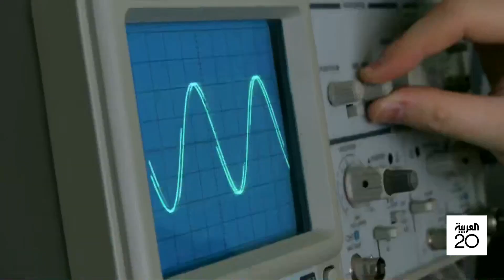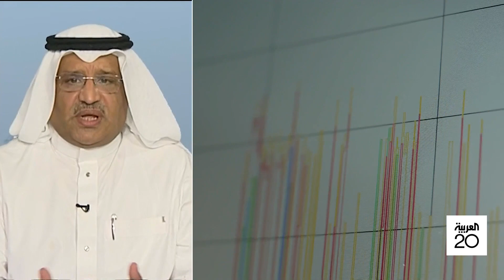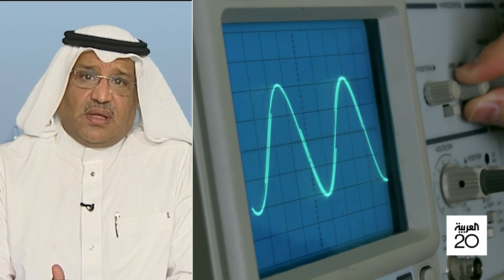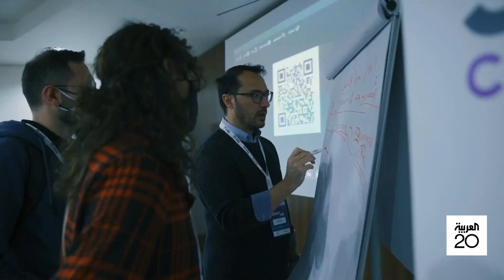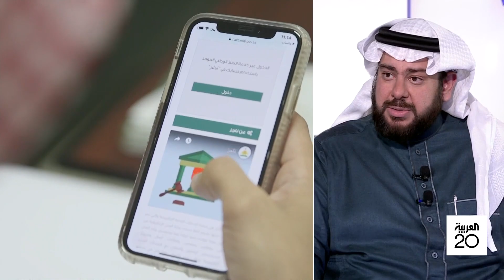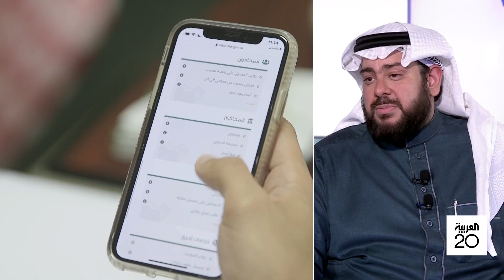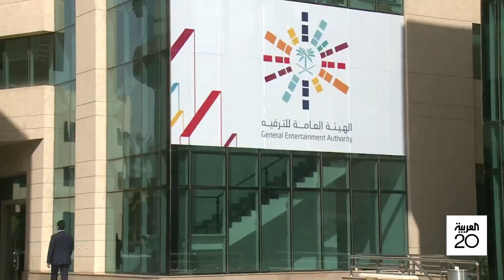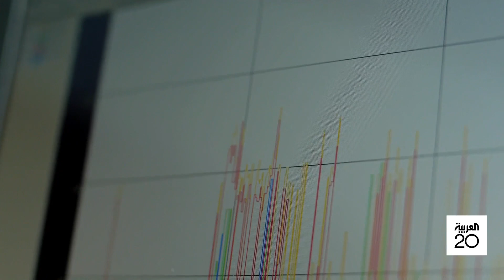نشرة الرابعة | مناورات أميركية سعودية لمواجهة هجمات المسيَّرات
مناورات أميركية سعودية لمواجهة هجمات المسيرات.. ودول الخليج بعيدة عن الأنشطة الزلزالية